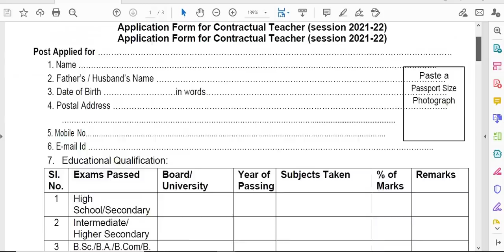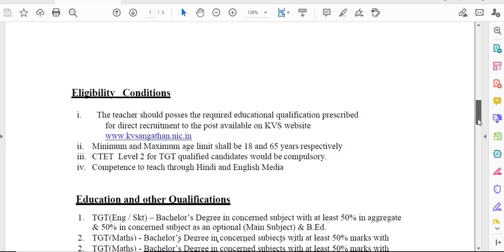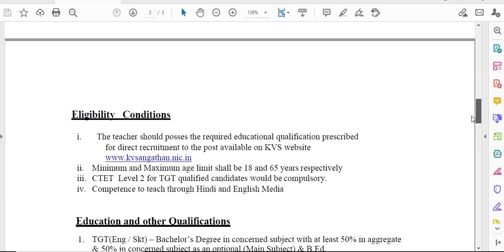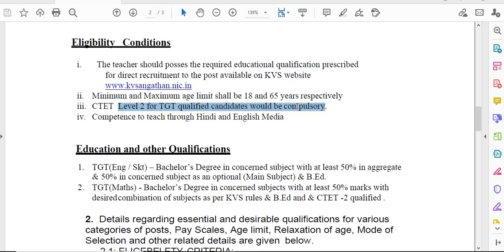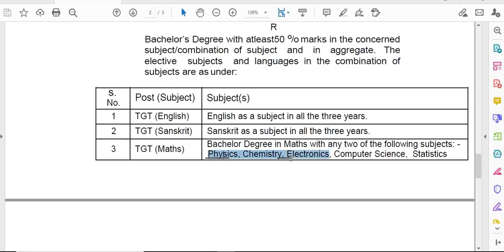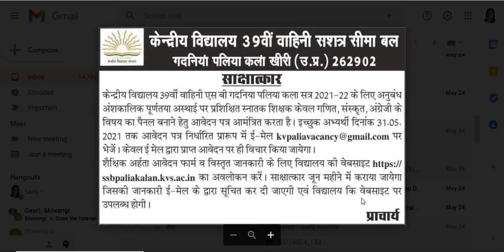Kendriya Vidyalaya Teacher Recruitment | age Limit 18yrs to 65 yrs